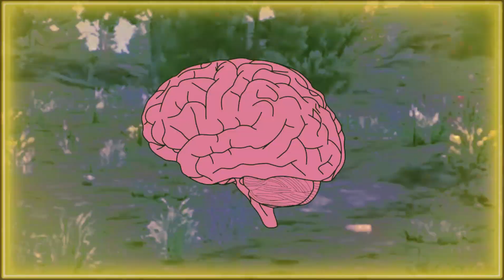7 Days to Die - Playthrough Prelude!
My daughter just finished editing this one, though it's a bit redundant now; seeing as I've decided to start fresh once my friend can join me in the game, and this video was detailing how I was setting up a preliminary base in a playthrough that won't be used now... xD

No worries! It's still a bit of (somewhat silly) fun, and we'll start this thing proper in the morning! :)

00:00 - Intro / Darkness Falls stuff
00:50 - I may have... I may have mentioned...
01:14 - Punch to the beat! (FLASH WARNING)
01:40 - No 'Punching' Skill..?!
02:13 - I like punching plants
02:30 - Ey, Girl! Ey, girl, EY!
02:44 - I got somethin' to tell you...
03:01 - Your hair is way too nice
03:27 - I need to deal with the dog first...
03:39 - Knocking your brain loose! (FLASH WARNING)
04:19 - Where's your head at?
05:02 - Hey, bruh...
05:46 - Claim Placing
06:01 - It's a Start / End